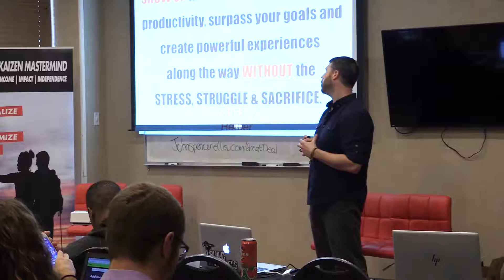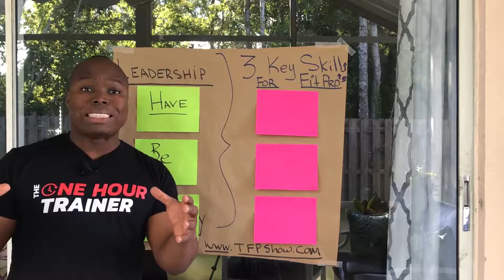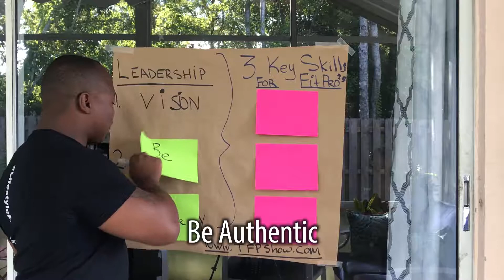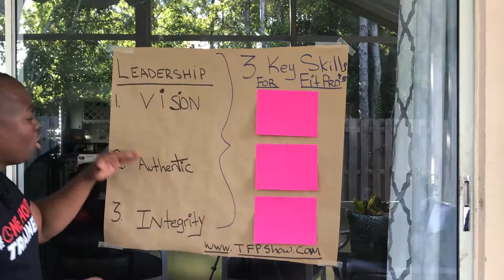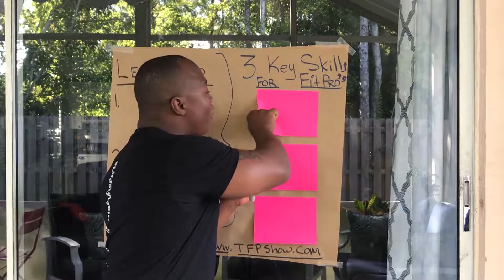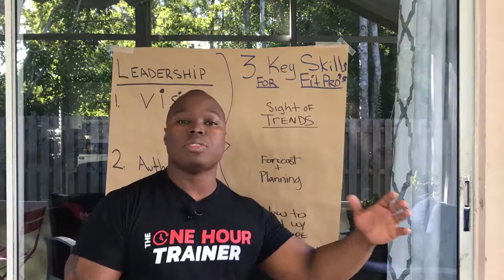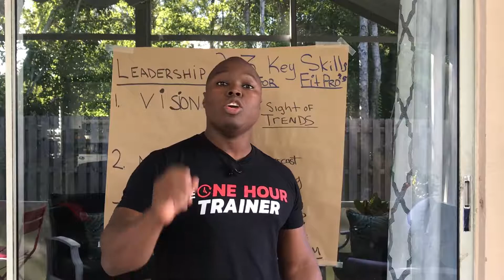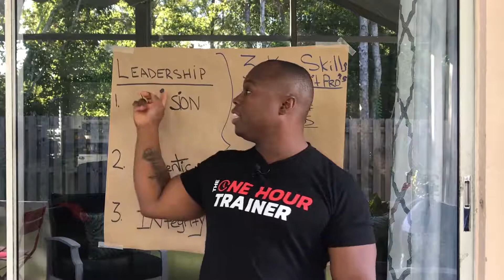The Florida Project: Season 1 Episode 8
Fitness Business Mastery & Rahz Slaughter Presents
The Florida Project Season 1 Ep. #8